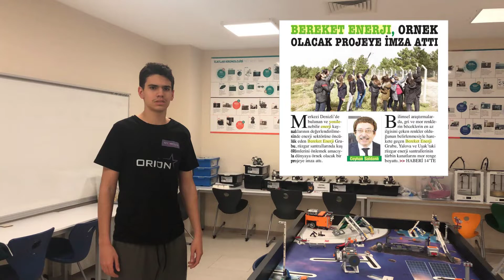FRC Team 6380 Orion Robotics- 2019 Chairman's Award Video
We're proud to present FRC Team 6380 Orions' 2019 Chairman's Award video!